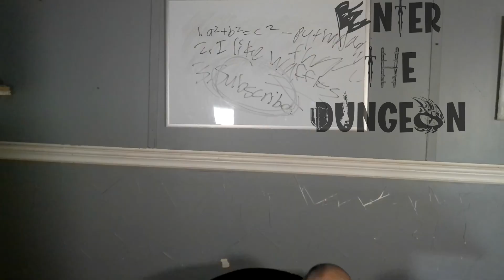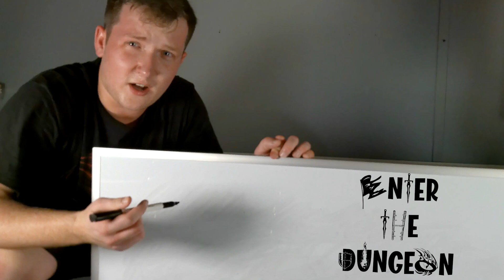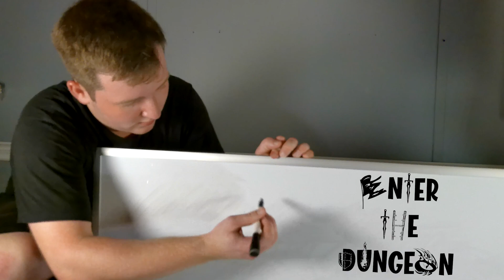Unveiling What Lies Beneath: Episode 6 Of Enter The Dungeon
Enter the Dungeon A great space to kick back and chat plus funny banter. Join the Forge.

Forge:
Great fast growing community you can be apart of join and let the building begin.

MR MOJO 2000 Tag:

Twitch.tv/mrmojo2000